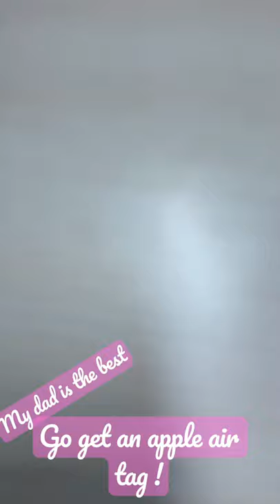My dad got a present for me